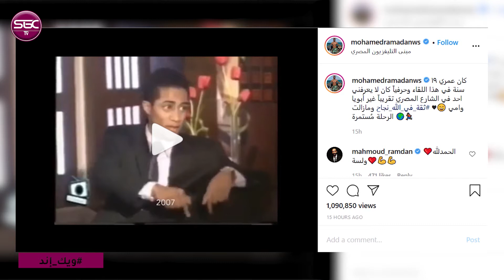محمد رمضان يعرض على انستجرام لقطات من اول لقاء له على التليفزيون في سنة 2007 في برنامج مسلسلاتي